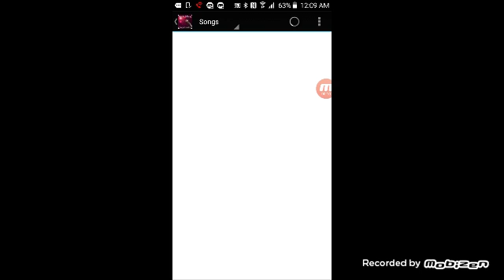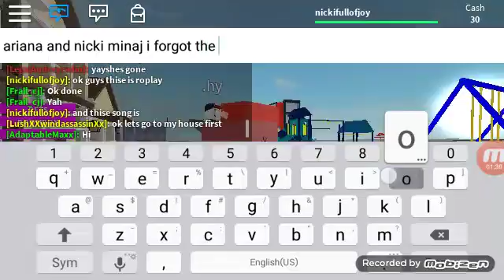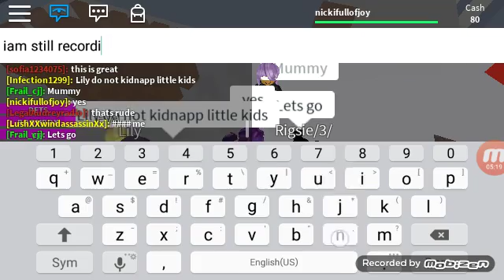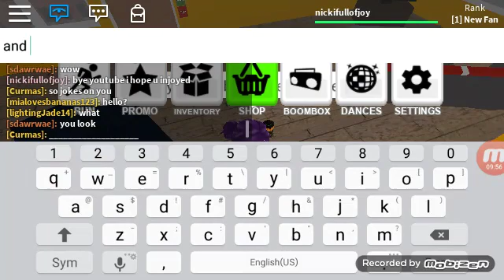January 3, 2017